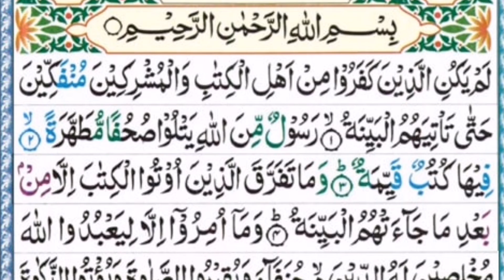Surah Al-Bayyinah Ayat 1-3 ulang 10 kali mudah hafal